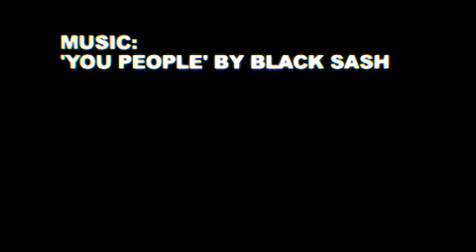Urban Screen Manchester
2.4Ghz Homing Pigeons utilises Bluetooth technology to control the number of birds on screen based on the frequency of visitors.
(Video taken in All Saints Park on the MMU campus)